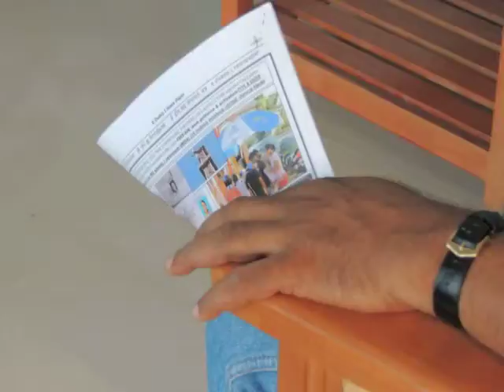DrAnandPradhanIIMSjiChiefGuestNatnLPressDaYedweep i newspaperiNDiAislandsmobilepress22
Dr.Anand Pradhan Associate Professor Indian Institute of Mass Communication ji Chief Gues National PRESS DAY @ Neil Island, Shri. V.K.Mishra ji O-I- IPDvn- Information Officer ji leads -- Air Prasar Bharathi Deputy Director(News) Deep ji, a group of Local Journalists, Pradhan Neil Island, Zilla Parishad Member, PRI Members SHO & the Staff Police Station Neil islands attended the PRESS DAY celebration edweep_i_newspaper (iNDiA) islandsmobilepress - yenyesar